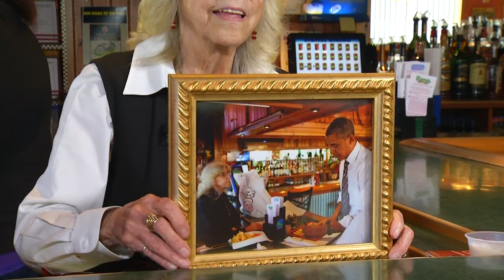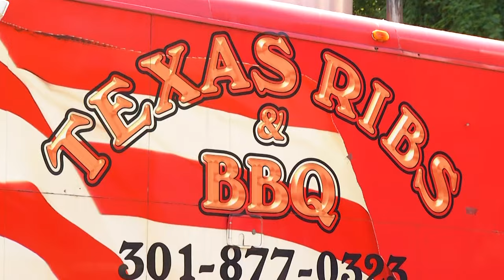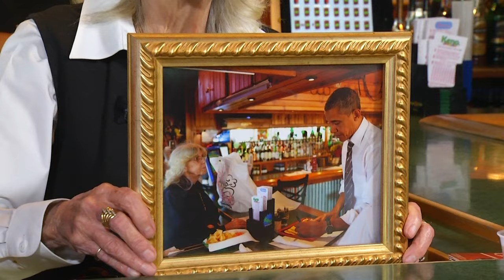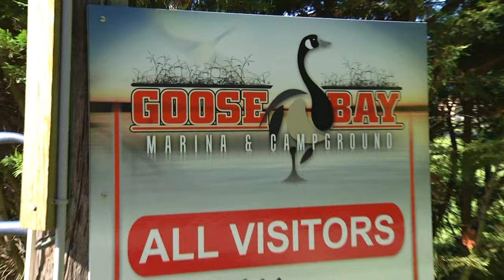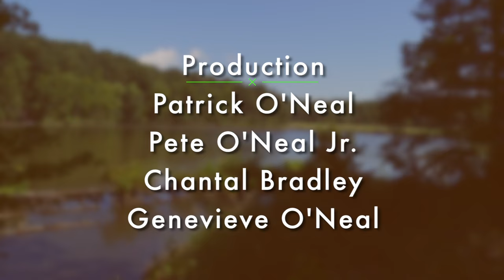Outlaws, Ghost Ships and Snakeheads